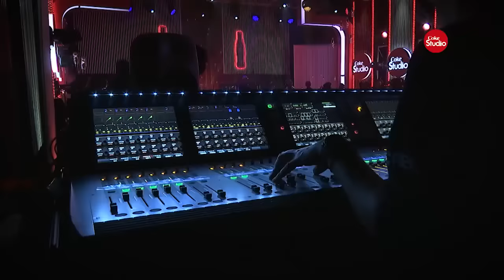Diamond Platnumz - MY HEART - Cassper Nyovest & Diamond Platnumz